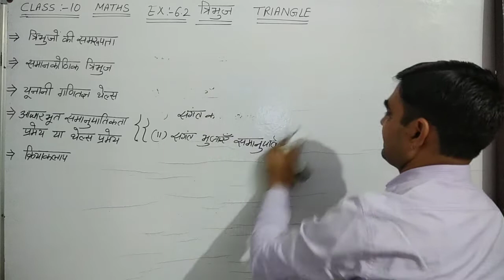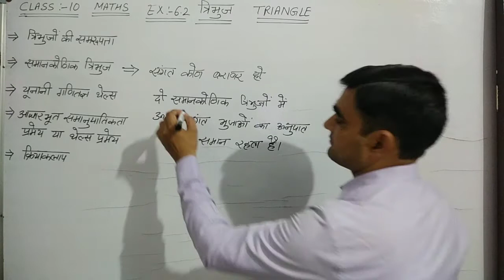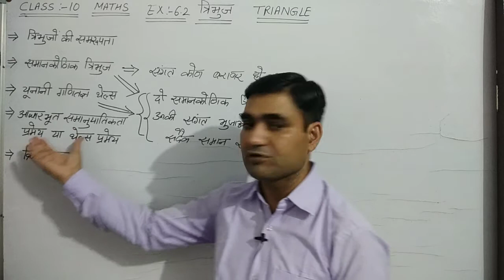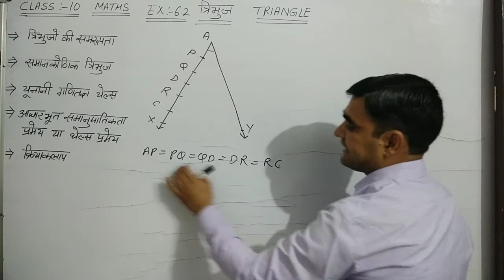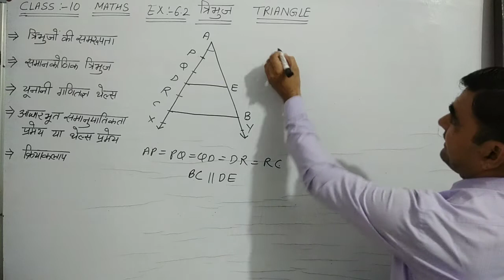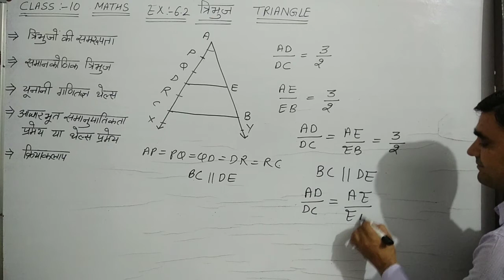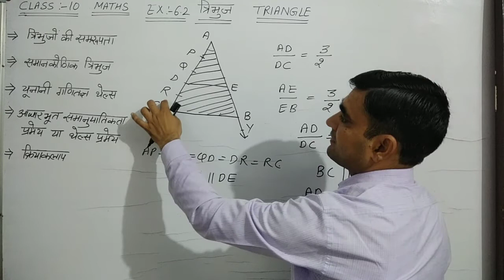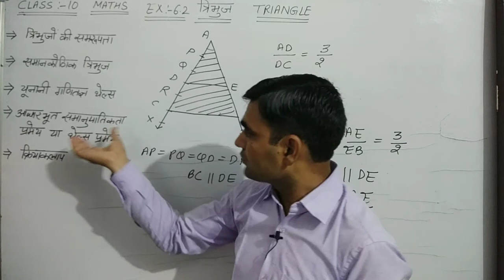CLASS-10 MATHS EX-6.2 BASIC NCERT || त्रिभुज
CLASS-10 NCERT MATHS CH-6 TRIANGLE